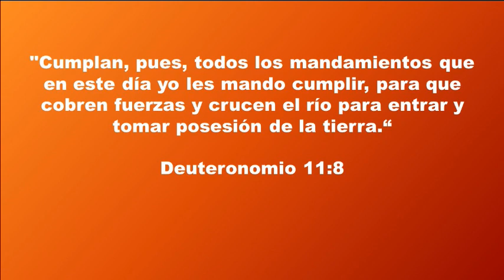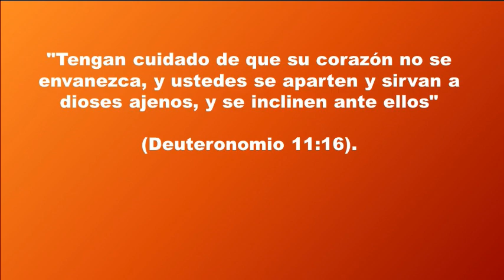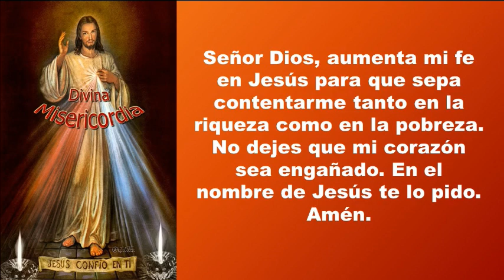GOTAS DE FE Y ESPERANZA PARA HOY, VIERNES, 1 DE JULIO DE 2016, Corazón engañado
"El pueblo de Israel entraría a la tierra prometida. Allí habría comida en abundancia en una tierra fértil, donde jamás faltaba lluvia, buenas cosechas de cereales, uvas, aceitunas y suficiente pastizal para el ganado."